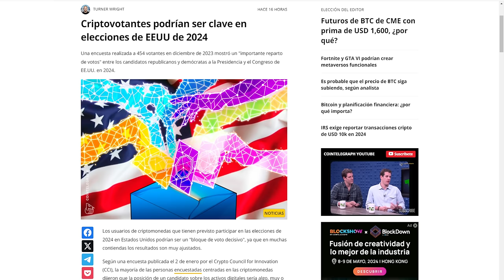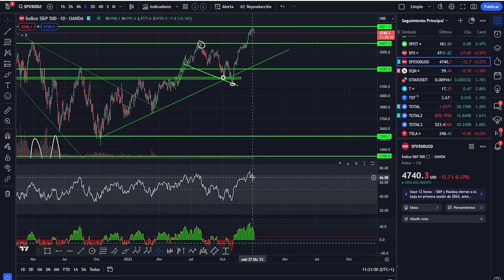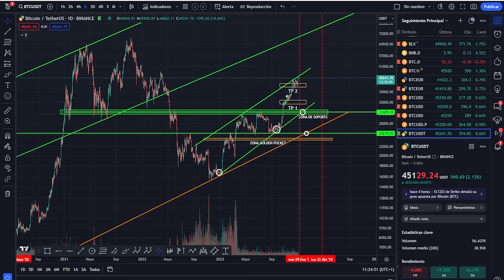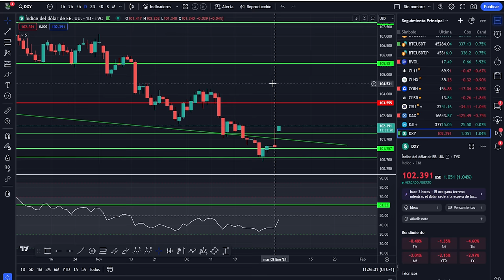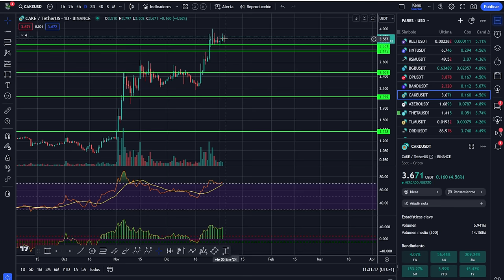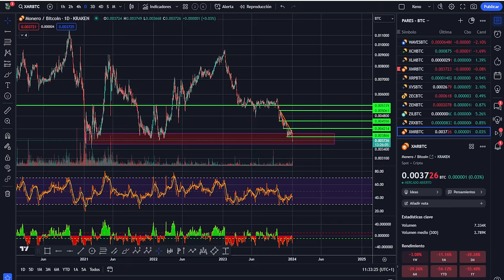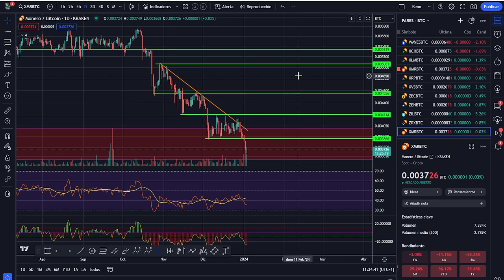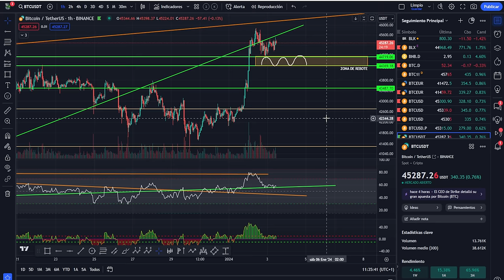💥 BITCOIN! Señal super BAJISTA 🤢 Análisis de Bitcoin y Cripto 💥